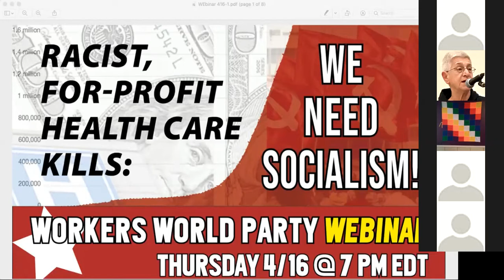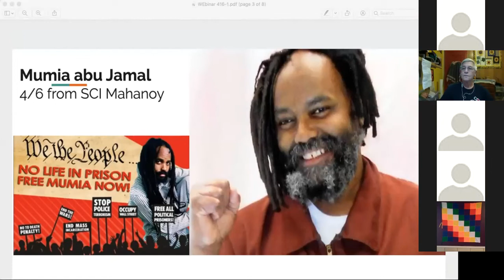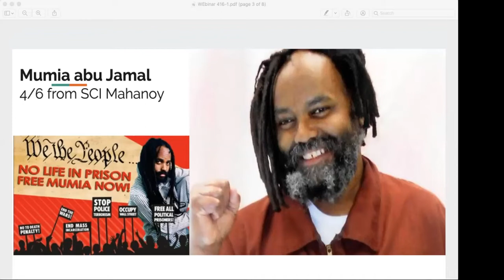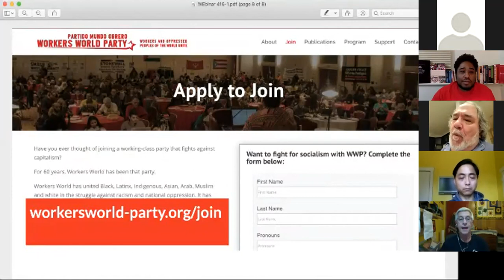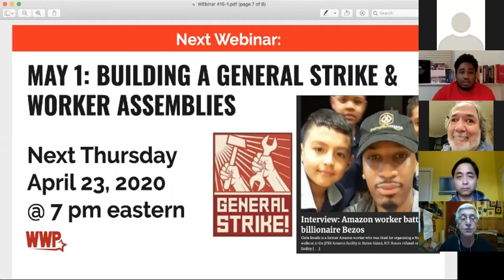Racist, For-Profit Health Care Kills: We Need Socialism! Workers World Party webinar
The COVID-19 pandemic has exposed the inherent cruelty and dysfunction of the racist, for-profit U.S. healthcare system. Tens of thousands are dying, overwhelmingly Black, Brown, Asian and Indigenous people as the disorganized capitalist system fails to provide care. Capitalism has failed: we need revolutionary socialism to build a healthcare system that provides free care for all, that is anti-racist and supports people with disabilities, and that is organized for the needs of working and oppressed people, not the profits of the 1%.

In this Thursday's webinar, Workers World members and allies will discuss the racist, dysfunctional nature of the U.S. healthcare system, and why we need revolutionary socialism to build an alternative.

Speakers:
Shani Akilah - Black and Brown Workers Cooperative in Philadelphia
Dominic Harris - President of Charlotte City Workers Union chapter of UE Local 150, Water Department, City of Charlotte.
Anika Ilyana - Healthcare worker near Portland, OR, organizer of car caravan to Portland Detention Center
Brian Shea - Workers World Party - Boston, Disability Rights Organizer
Lee Siu Hin - China - U.S. Solidarity Network
William Camacaro - Bolivarian Circle, speaking from Venezuela

Hosted by:
Judy Greenspan, Workers World Party - Bay Area
Makasi Motema, People’s Power Assemblies NYC